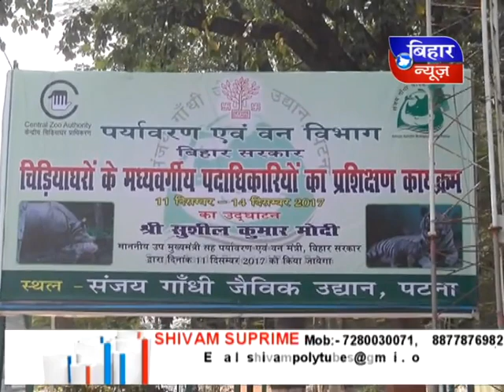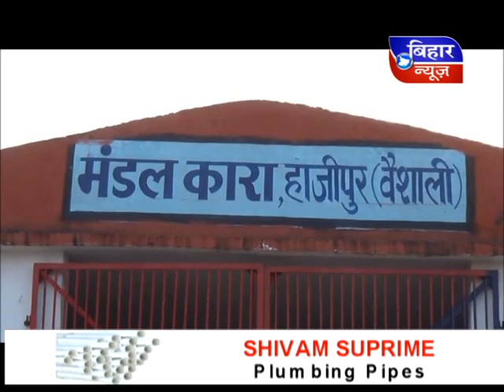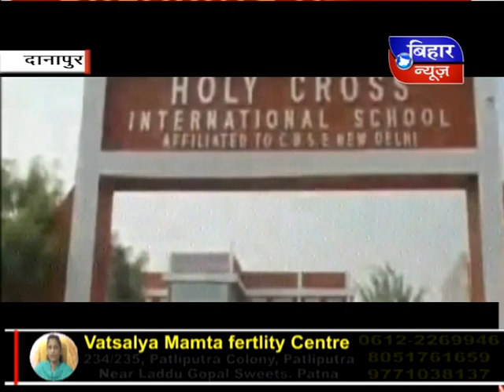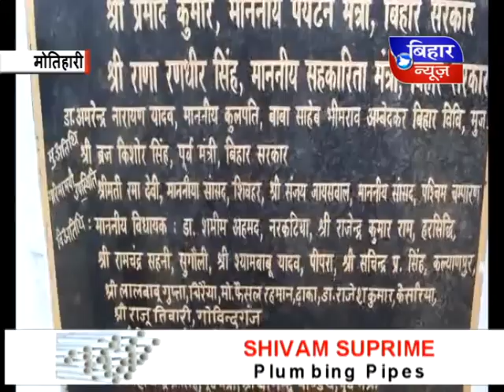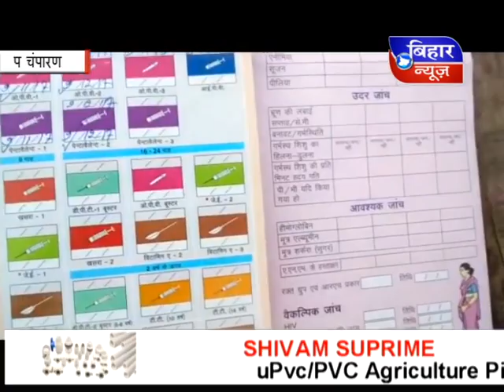Bihar News 11 December 2017